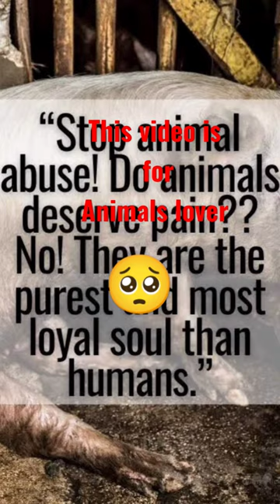this video is for animal lovers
Stop animal cruelty 🥺
if you cannot love animals
then don't hurt them.
they are living beings
and not toys.